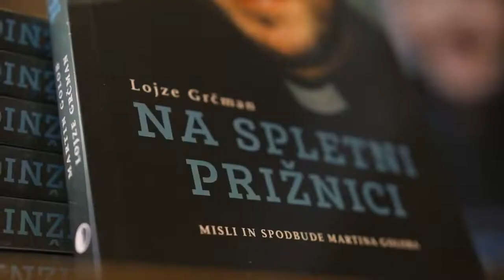Predstavitev knjige Martina Goloba Na spletni prižnici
Bernada Žarn je vodila simpatičen predstavitveni pogovor o knjigi Na spletni prižnici, ki sta jo s skupnimi močmi napisala duhovnik Martin Golob in novinar Aleteie Lojze Grčman. Pri kramljanju se jima je pridružil še direktor založbe Družina Tone Rode.